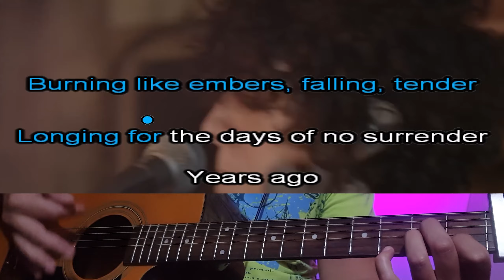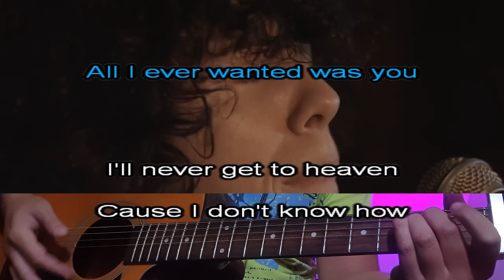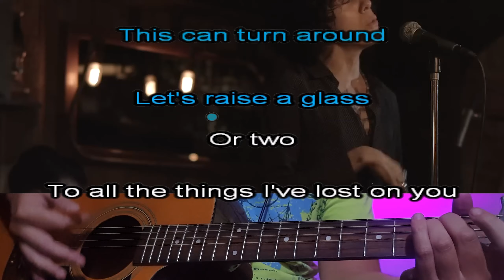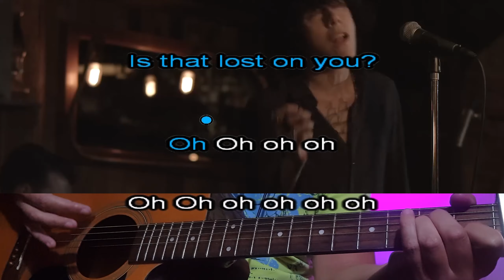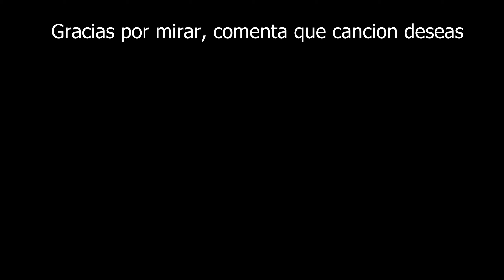Lost on you - LP - Karaoke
Acústico
Espero disfruten esta versión

Comenta tu tema favorito

Si quieres pedir un karaoke
Comenta